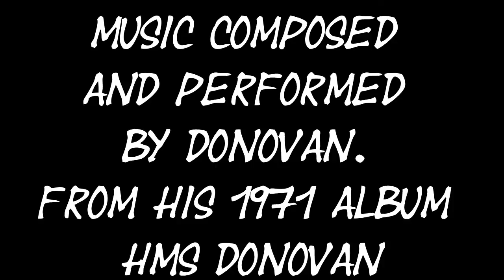Jabberwocky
Bringing together Graeme Base's illustrated book of the Lewis Carroll poem and the Donovan song to make this video.